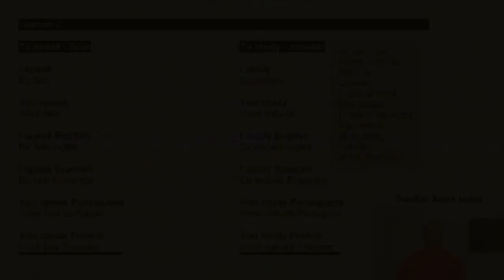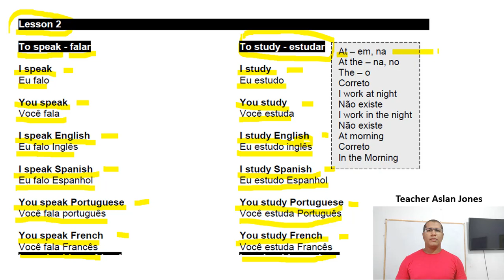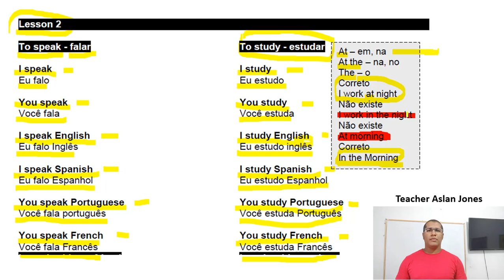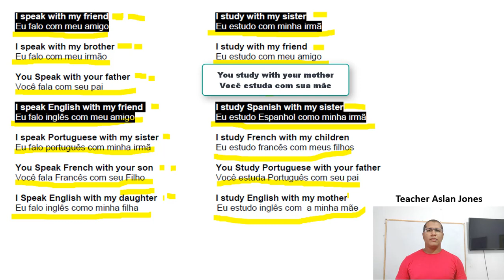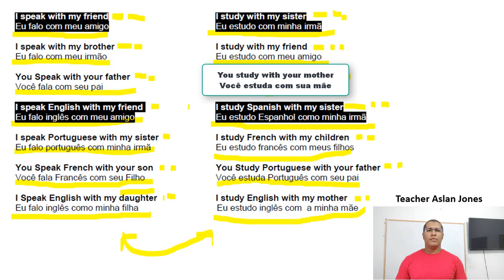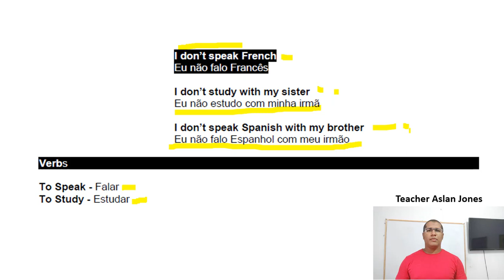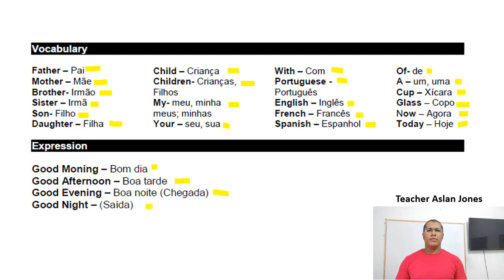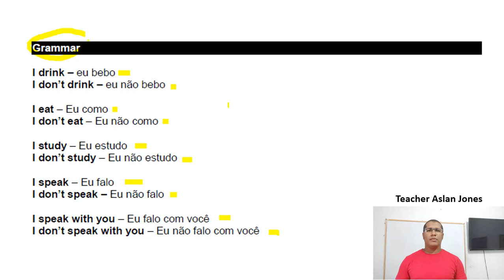Aula 02 - Inglês na Prática Teacher Aslan Jones